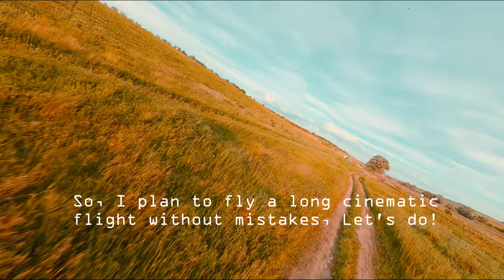Fun over the orchard, training, flying through the holes with my new quad Titan XL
The task is to make a long cinematic shot of flight without mistakes or crashes. But really, just have fun! :)